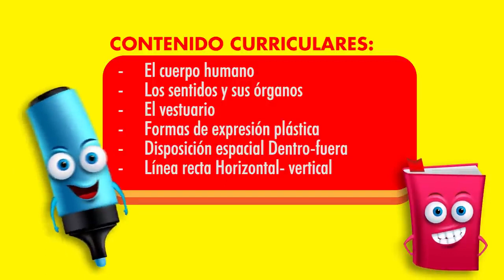Taller Interactivo 3: Una máquina perfecta